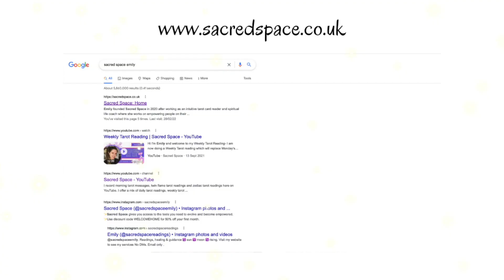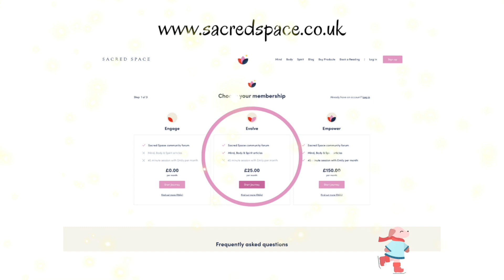Daily Tarot Reading *JOINING FORCES* July 16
Welcome to my Daily Tarot Reading! It's time to join forces and work to together! Watch today's video to cast some light on today's goals.

♋🌕ABOUT ME🌕♋
My name is Emily and I am an intuitive tarot reader with clairvoyant, clairaudient and clairsentient abilities which means when I read cards, I hear, see and feel things which help me channel messages for you. I record Weekly Readings, Daily Tarot Readings, Twin Flame Tuesday readings and Blunt Truth Readings here on YouTube.